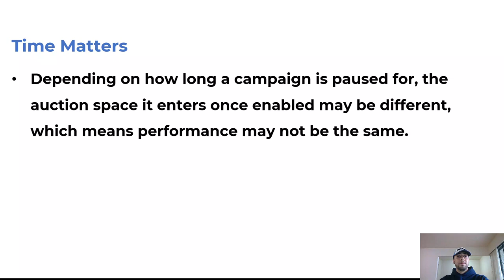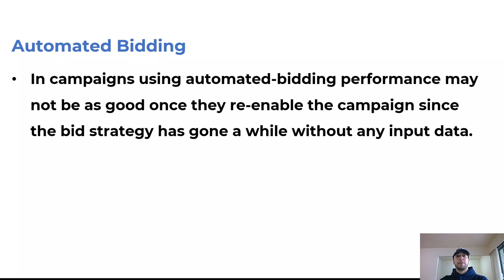Does Pausing Campaigns in Google Ads Hurt the Performance?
In this video,  I'm addressing one of the most common questions that marketers ask, "Does pausing campaigns in Google Ads hurt performance?"